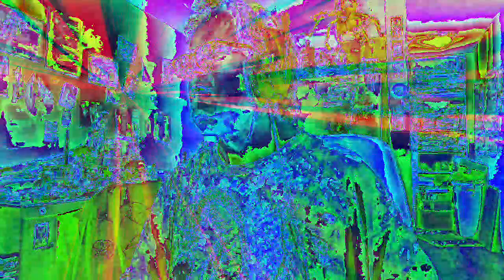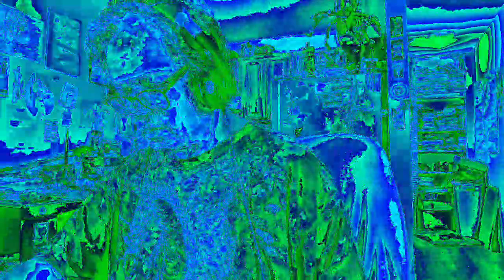Movie 22 12 09 05h01m50s the 10 minute video set of uploads *Photosensitivity Warning*